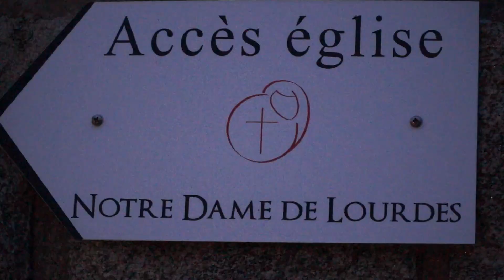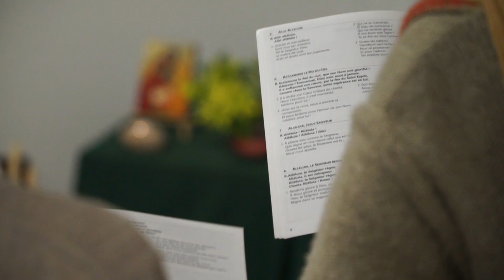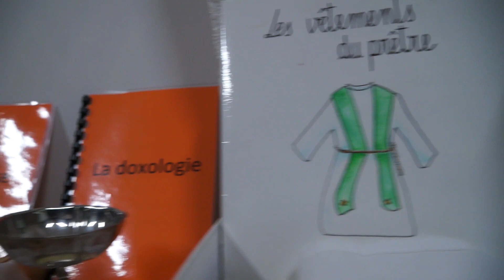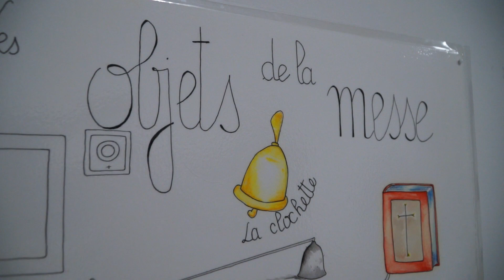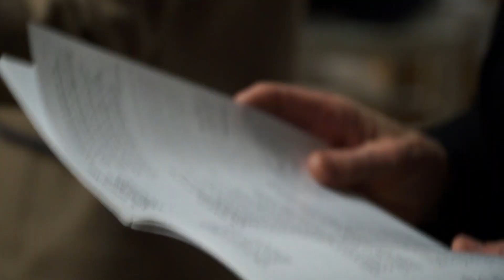Emmanuel Education : des fraternités pour mieux accompagner !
Professeurs, éducateurs, animateurs en pastorale scolaire, ... Zoom sur des professionnels de l'éducation, qui ont un cœur de concilier Foi et Enseignement., afin de grandir et faire grandir en accompagnant au mieux.

Rencontre également avec Olivier Lamoril, précédemment enseignant, qui  depuis septembre 2019, est délégué pour le Modérateur des Ecoles de l'Emmanuel (Communauté de l'Emmanuel)